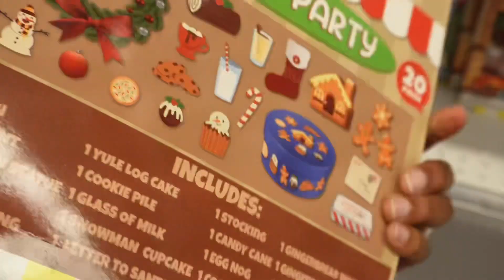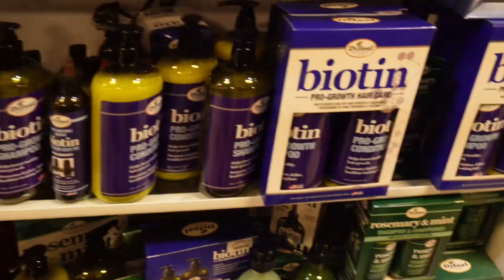VLOGMAS DAY 1 | GIFTS YOU CAN GET | TREE DECORATING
Business Instagram- @themichelle_experience